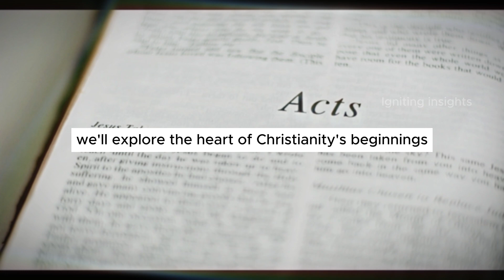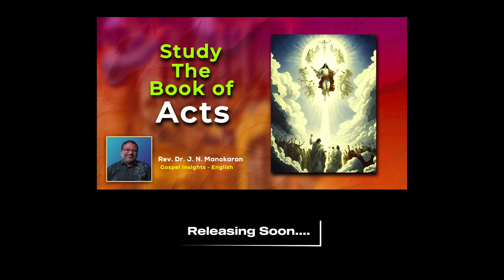Study Book of ACTS | New lecture series with Rev. Dr. J.N. Manokaran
The Book of Acts with our new lecture series 📖✨ Join us as we delve into the rich tapestry of Acts, exploring the transformative narrative and empowering insights delivered by Rev. Dr. J.N. Manokaran.

Don't miss the opportunity to enrich your spiritual journey with Rev. Dr. J.N. Manokaran's valuable perspectives.